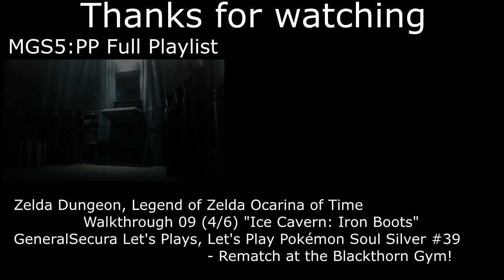Phantom Pain, Perfect Game or Ideal Player?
This is my analysis/defense of Metal Gear Solid 5: Phantom Pain. I loved the game, but I can see what bothers other people, and my circumstances for playing the game may have been unrealistically ideal.

Music Sources:
Chimpazilla, Emunator - Ripples of Hope